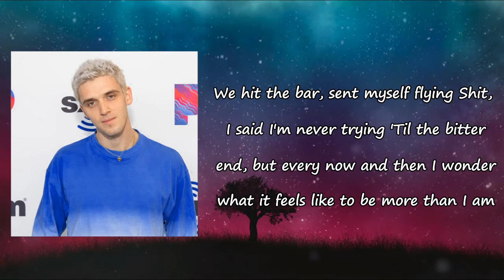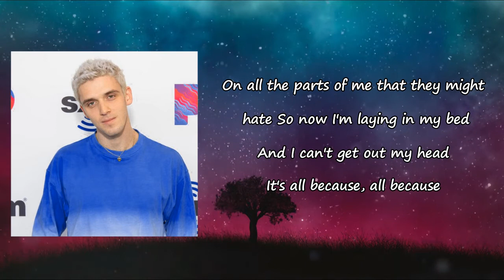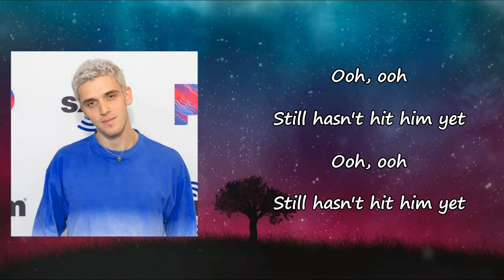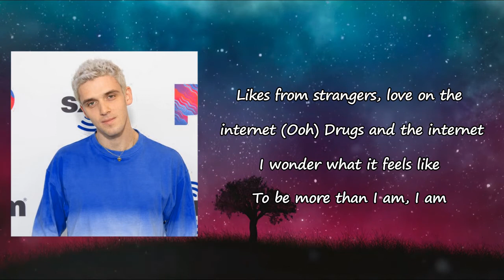Lauv - Drugs & The Internet Lyrics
Songs: Drugs & The Internet by Lauv
Album: #~howimfeeling~The Extras

Drugs & The Internet Lyrics:

Another life
Another story
She walked out
Said I was boring
About 3AM
That's when I called my friends
We hit the bar
Sent myself flying
Shit I said
I'm never trying
Til' the bitter end
But every now and then
I wonder what it feels like
To be more than I am
I traded all my friends for drugs and the internet
Ah, shit
Am I winner yet?
Look quick
Is he a winner yet?
Mom's back home with a drink and a cigarette
Ah, shit
Look quick
Hasn't hit him yet
Still hasn't hit him yet
And I don't wanna base my actions on reactions or the things they say
And I don't wanna hit delete on all
The parts of me that they might hate
Now I'm laying in my bed
And I can't get out my head
It's all because, all because
Ah, shit
Look quick
Ah, shit
Look quick
I sold my soul
And all I got
Is likes from strangers
Love on the internet
Drugs and the internet
I am